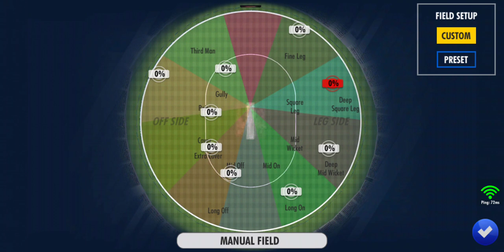Opponent Played Well 33/1 , I Finished In style, Opponent Runs Away Before Match Ends 🤣🤣